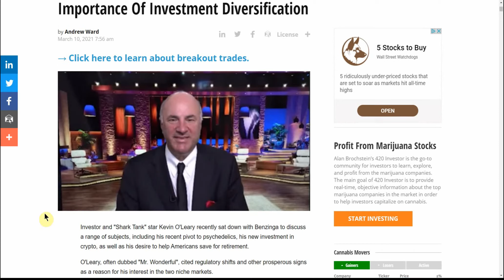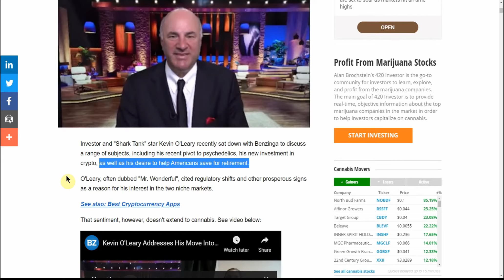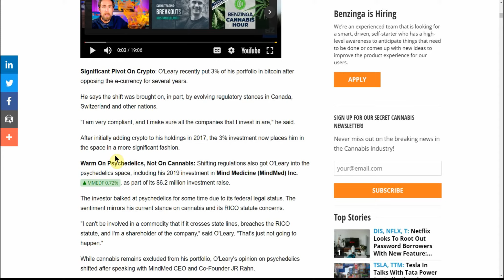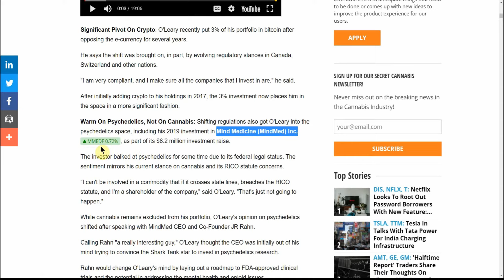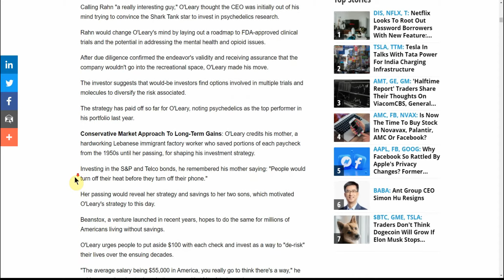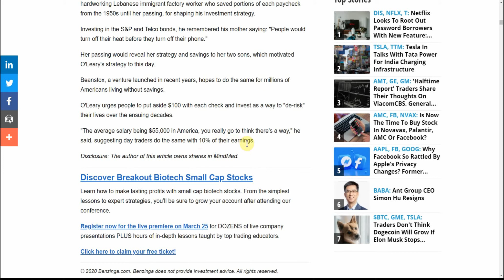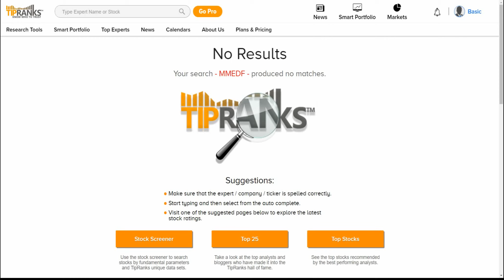MMEDF Kevin O'Leary Talks Crypto, Psychedelics And The Importance Of Investment Diversification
Today we are going to talk about MMEDF Exclusive: Kevin O'Leary Talks Crypto, Psychedelics And The Importance Of Investment Diversification.

CHEERS!!!